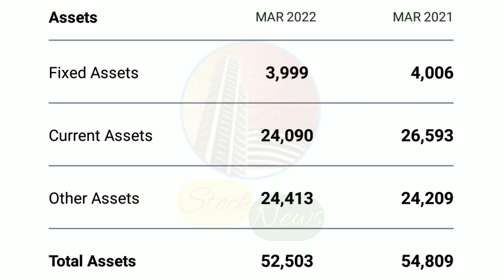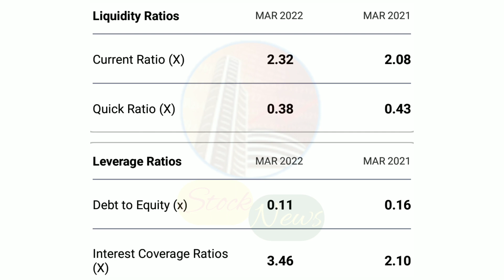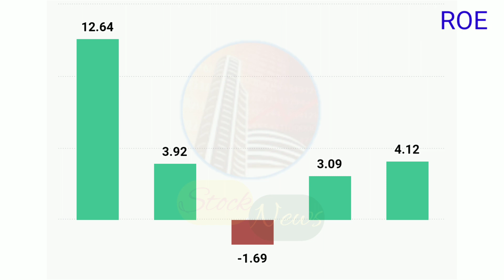NEW YEAR PICK 2023 BY ANIL SINGHVI | DLF LIMITED | EXPERT OPINION ON DLF | DLF TARGET